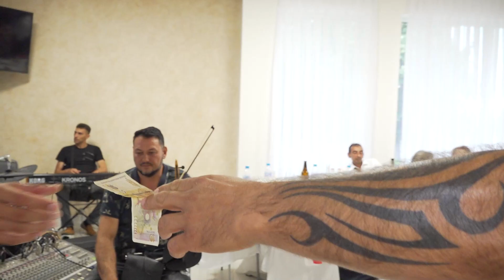Сватба Feimi & Melek 3